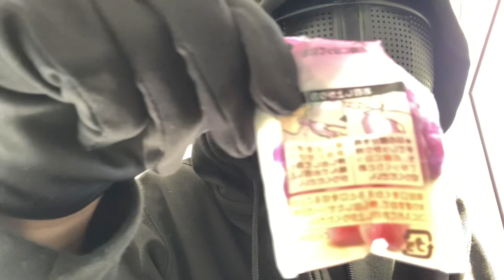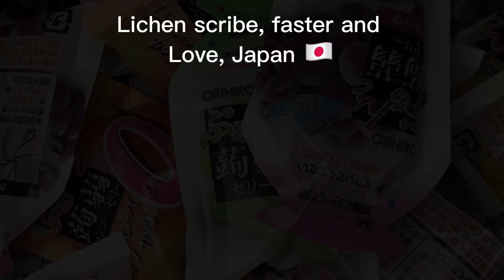￼ this one is yummy ￼ is very good is healthy is￼ Japan made it taste like ￼jelly￼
Like this video, you want one ￼